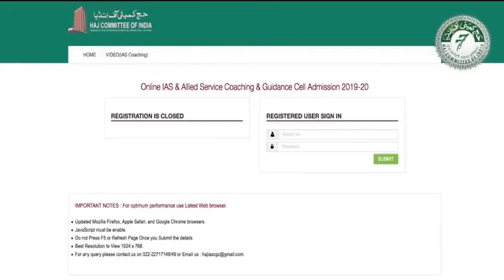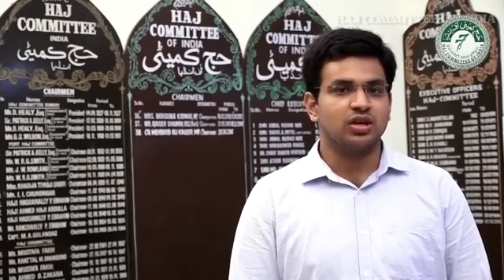Free UPSC IAS Coaching for Minority Students 2022-2023 | Free Residential Coaching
Residential Coaching Institute for Civil Services , Haj House , Mumbai